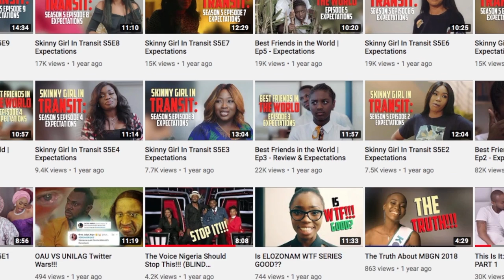Skinny Girl in Transit Season 6 Episode 4 Expectations